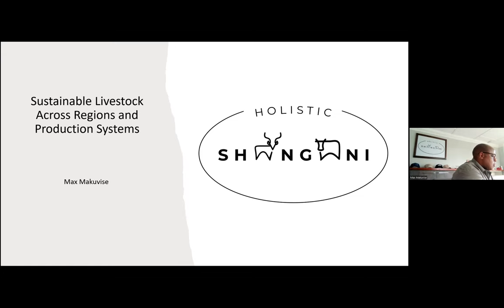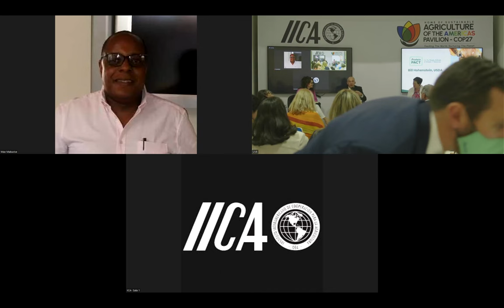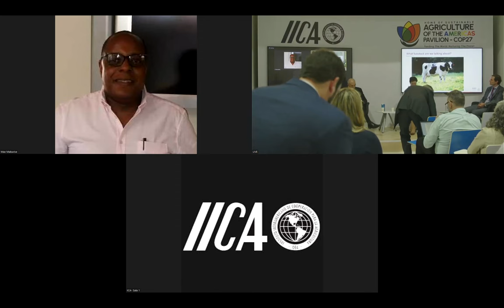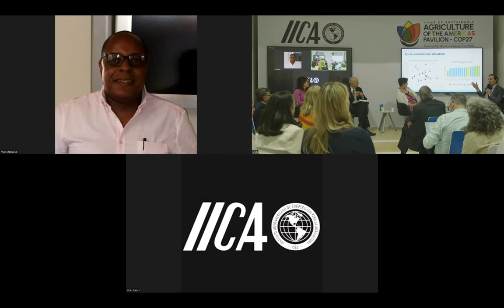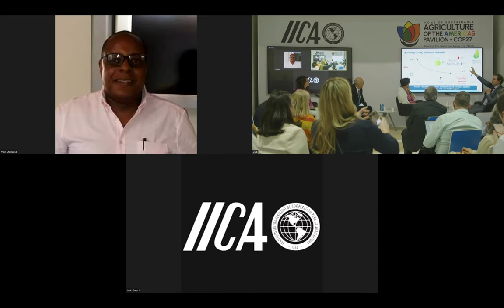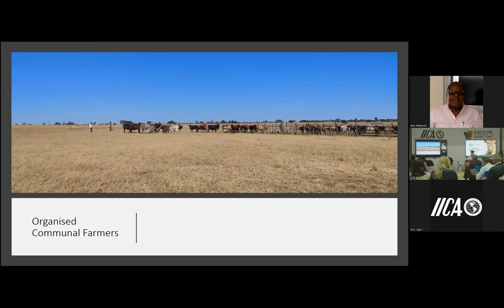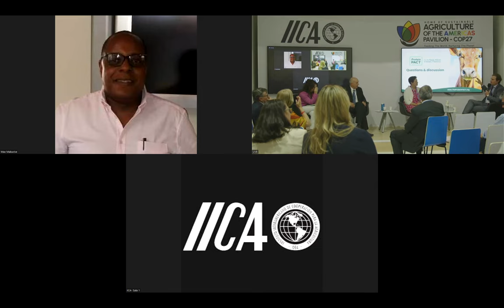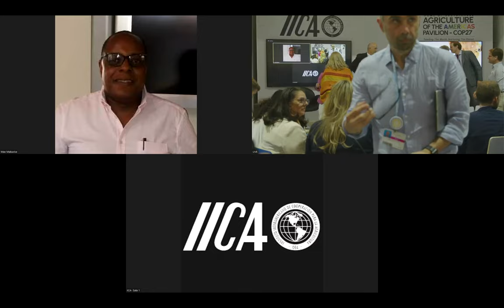9-11-22 Sustainable livestock around the world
Working toward sustainability across regions and for all production systems